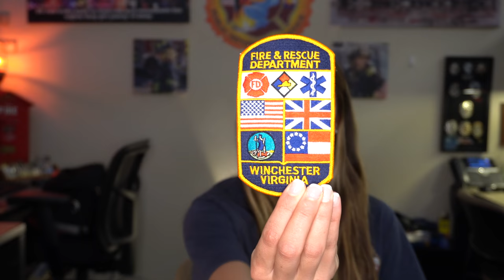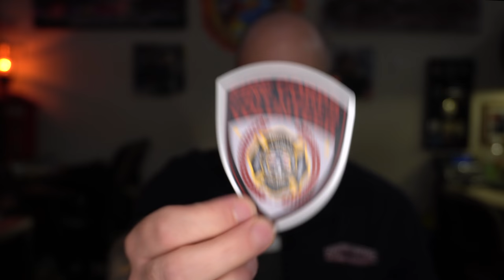PIO Vlog - In District Fires and Deployments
On this vlog Connor and Eric take you to the scene of 2 wildland fires and a structure fire that spread to vegetation. You'll also see images and video from the Pine Gulch Fire, the biggest in Colorado history, where Brush Engine 41 and a Safety Officer from SMFR were deployed. SMFR crews are also assisting at the Cameron Peak Fire and with Hurricane Laura.

**We are experiencing high demand for patch requests. Patches are currently out of stock.**